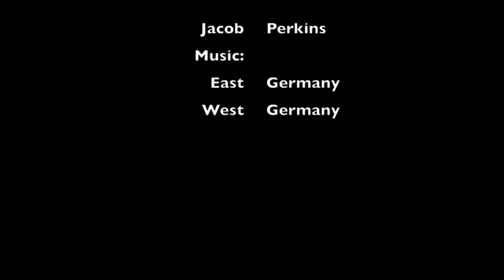A Flower for Ukraine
In which Jacob Perkins plants a plant for the seed of Ukraine, and West and East germany are reunited.

Credits:
East Germany
West Germany
Jacob Perkins

Cameraman:
Gustavo Bedicks